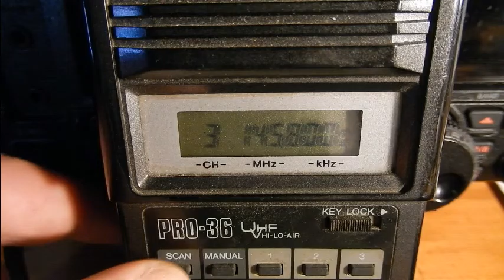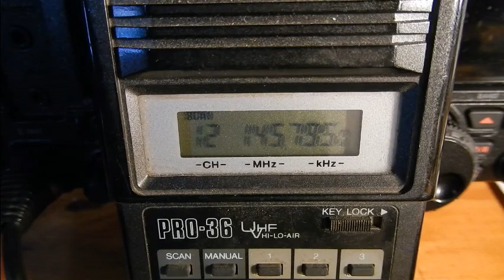ISS le Samedi 31 Decembre 2016 à 12H31 sur le 145,800 Mhz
Cinquième contact radioamateur avec Thomas Pesquet le 31/12/2016 à 12H31 avec les élèves de l’école Georges Wallers et l’Ime Léonce Malécot de Saint-Amand-Les-Eaux.